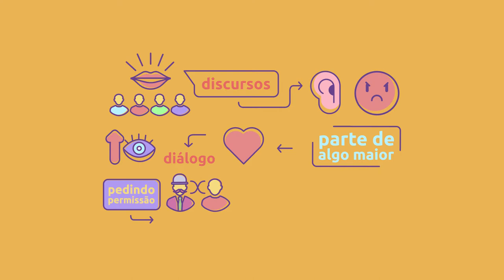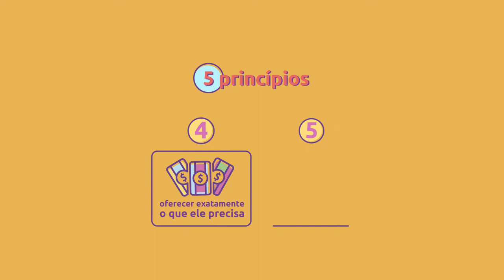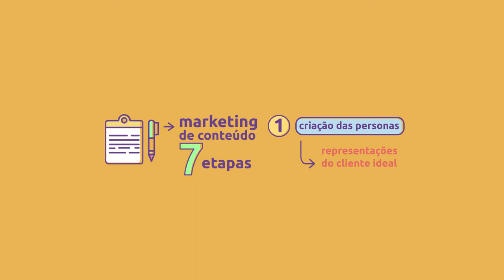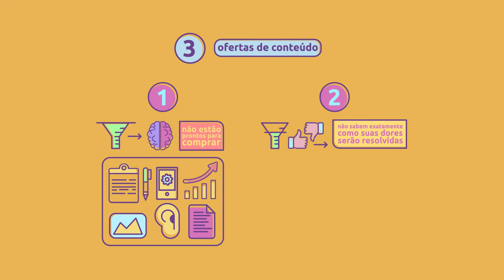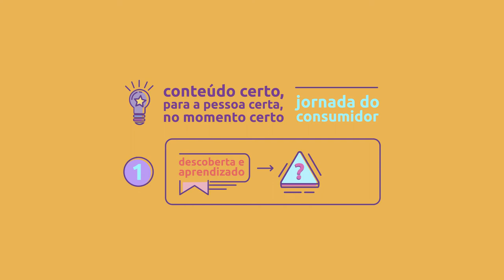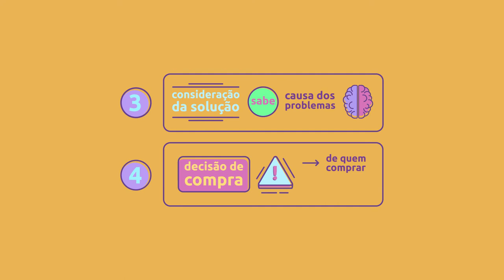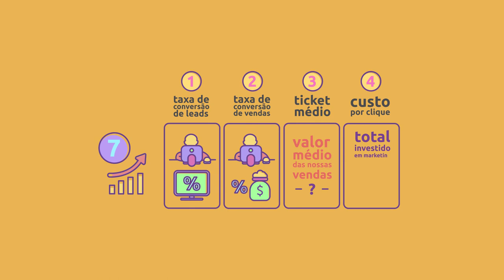[Livro] Marketing de conteúdo | Rafael Rez [microaula]